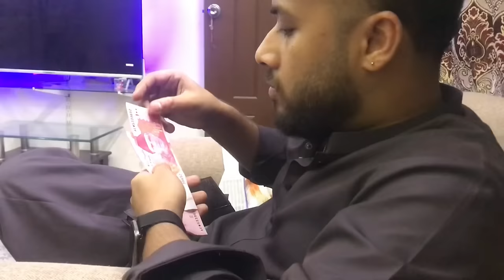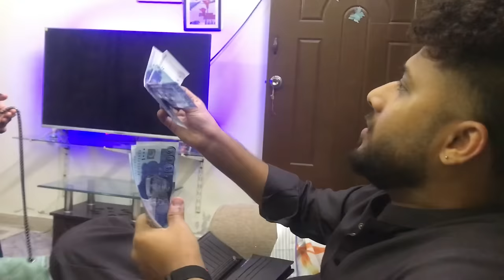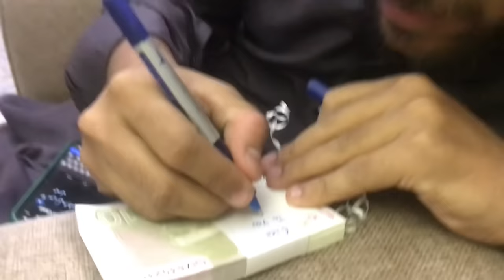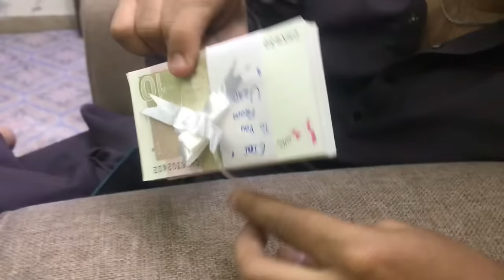Eid Mubarak 🥰❤️||happy family vlog 🥀